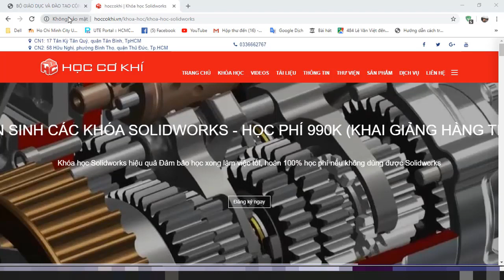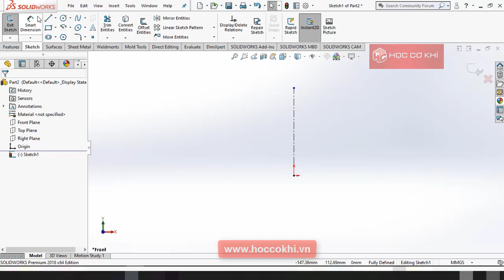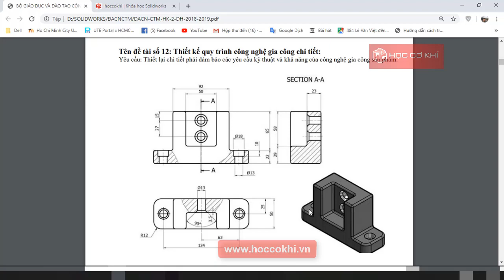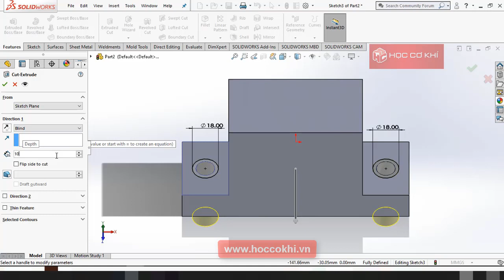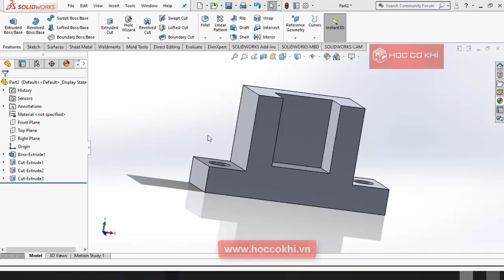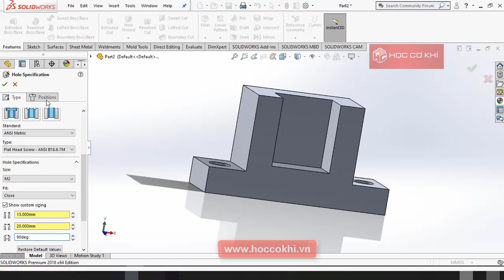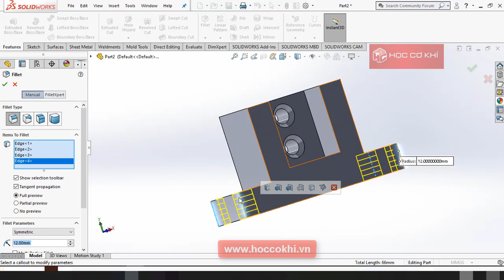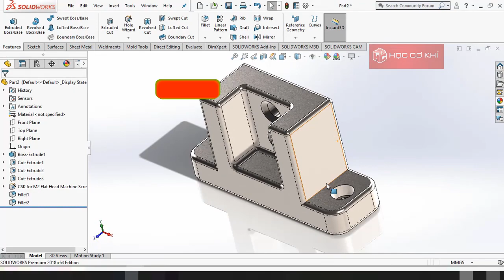[hoccokhi] Đồ án công nghệ chế tạo máy | Hướng dẫn vẽ chi tiết đề tài số 12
[hoccokhi] Đồ án công nghệ chế tạo máy | Hướng dẫn vẽ chi tiết đề tài số 12. đồ án công nghệ chế tạo máy solidworks
đồ án cơ khí, đồ án tốt nghiệp cơ khí, đồ án thiết kế máy, hướng dẫn đồ án cơ khí, đồ án chuyên ngành cơ khí, do an cong nghe che tao may, thuyết minh, thiết kế quy trình công nghệ, đồ án quy trình công nghệ, bản vẽ nguyên lý, đây cũng là bài tập solidwroks (solidworks exercise)
Các dạng chi tiết thường gặp trong đồ án công nghệ chế tạo máy:
đồ án công nghệ chế tạo máy dạng hộp,
đồ án công nghệ chế tạo máy dạng trục,
đồ án công nghệ chế tạo máy spkt,
đồ án công nghệ chế tạo máy dạng càng,
đồ án công nghệ chế tạo máy dạng bạc,
hướng dẫn làm đồ án công nghệ chế tạo máy,
thuyết minh đồ án công nghệ chế tạo máy,
đồ án công nghệ chế tạo máy gối đỡ
3D File:
This Channel contains topics about:
- SolidWorks Tutorials
- SolidWorks Sketching
- SolidWorks Surface
- SolidWorks Weldments
- SolidWorks Assembly
- SolidWorks Drawing
- SolidWorks Simulation
- SolidWorks Motion
- Inventor
- AutoCAD
- MasterCam
And MORE
Theo dõi Trung tâm Học Cơ Khí